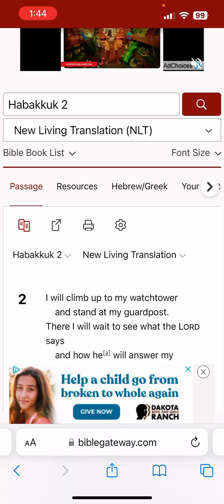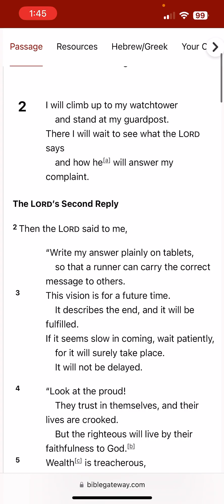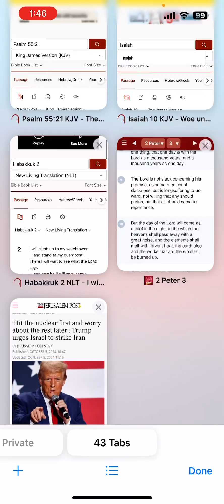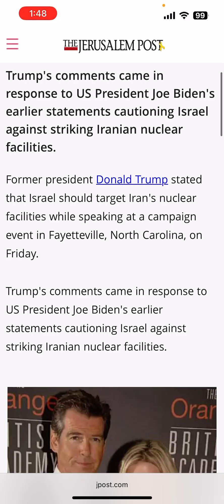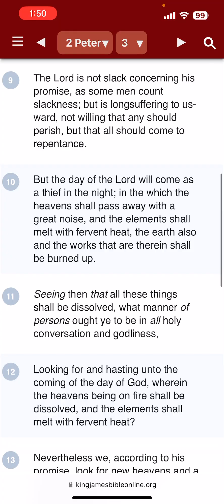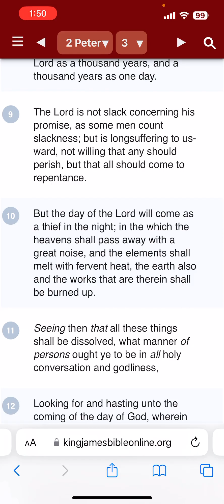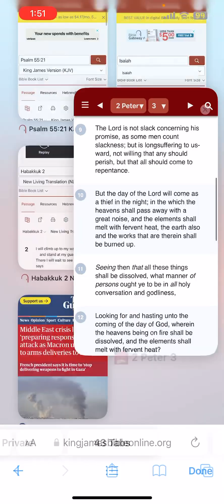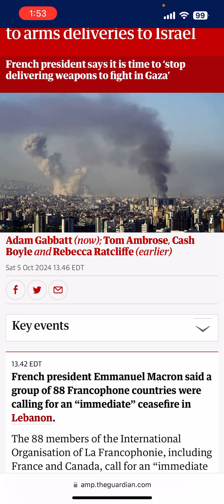“Hit the Nuke Button” trump says!